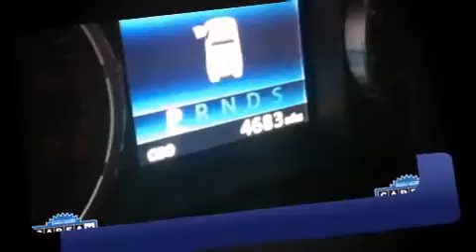2014 Toyota Tundra in North Little Rock, AR 72117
Discerning drivers will appreciate the 2014 Toyota Tundra. This 4 door, 6 passenger truck still has fewer than 5,000 miles! It features an automatic transmission, rear-wheel drive, and a powerful 8 cylinder engine. Toyota infused the interior with top shelf amenities, such as: front and rear reading lights, a rear step bumper, a front bench seat, tilt steering wheel, skid plates, remote keyless entry, and more. Audio features include a CD player with MP3 capability, and 6 speakers, enhancing the audio experience throughout the interior. Toyota ensures the safety and security of its passengers with equipment such as: dual front impact airbags with occupant sensing airbag, front SIDE impact airbags, traction control, brake assist, ignition disabling, and 4 wheel disc brakes with ABS. Various mechanical systems are monitored by electronic stability control, keeping you on your intended path. It also arrives with a Carfax history report, providing you peace of mind with detailed information. Our experienced sales staff is eager to share its knowledge and enthusiasm with you. They'll work with you to find the right vehicle at a price you can afford. We are here to help you.